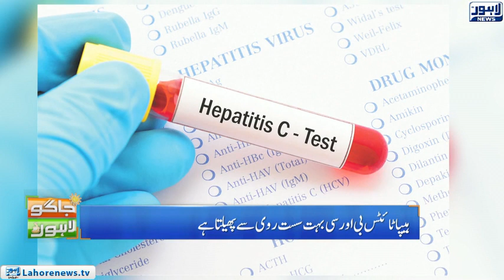Jaago Lahore - Part 02 - How the Hepatitis Is Transmitted to a Patient